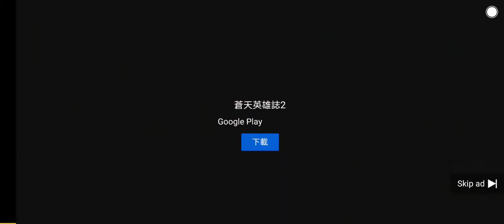蒼天英雄誌 廣告2